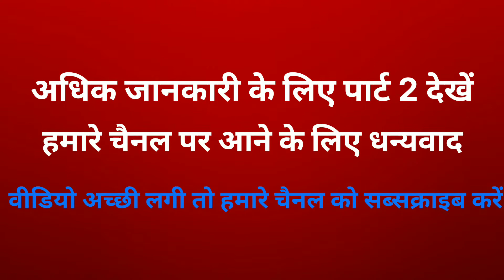Konark Sun Temple 2022 || travel vlog || konark trip 2022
Video highlight:-
who built Surya Mandir of Konark?
What is special about Sun Temple?
Why Sun Temple is called Konark?
What is the mystery of Konark temple?
Which is the oldest temple in India?
When was Sun Temple built?
Who destroyed Sun Temple?
Why Sun Temple is not Worshipped?
Why is there no shadow in Konark temple?
Where is sun temple located?